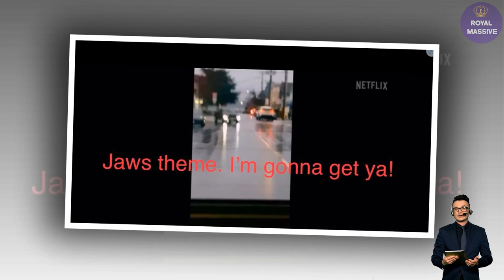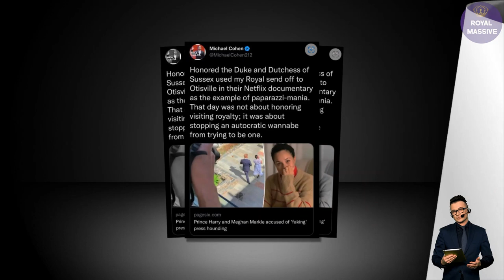FAKE STORY, FAKE PHOTOS! Former Bullied Staff REJECTS Harry And Meghan's LIES After Trailer Release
A former palace employee who claims to have been bullied by Meghan has urged Buckingham Palace to release staff from non-disclosure arrangements and reject Harry and Meghan's 'lies' ahead of their Netflix series launch.

'The only way to end it once for good is for us to be allowed to speak, and for the palace to firmly reject their lies,' the former employee said.